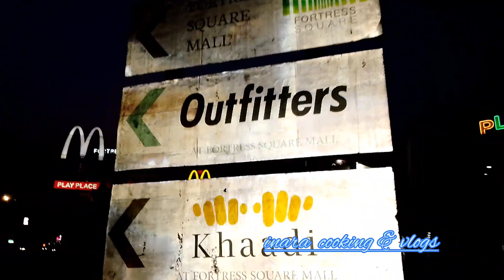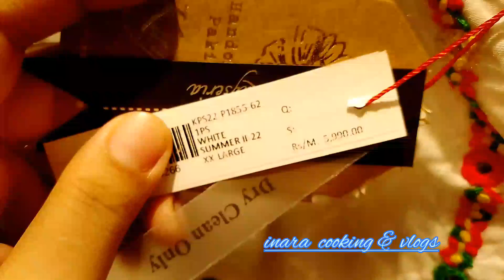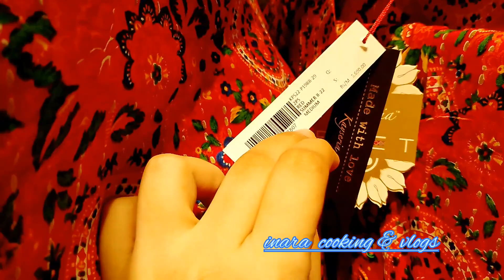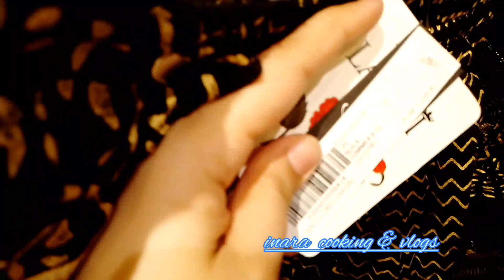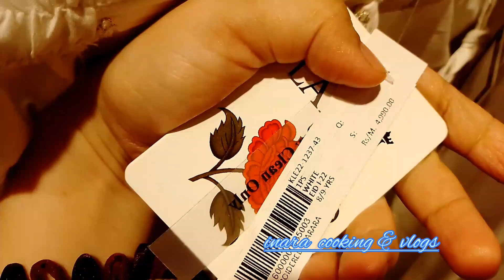kayseria visit shirt on sale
hey! I am mom of 2. I make small videos of my daily routine, shopping and cooking.

Don't forget to smile please and be happy everytime.

@Inara cooking & vlogs